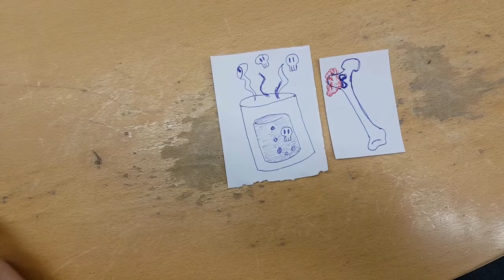Estroncio (Sr)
Vídeo elaborado por Víctor Méndez, Héctor Rivada e Juan Santamaría para concurso "O meu elemento", organizado pola Facultade de Ciencias (USC), o grupo de innovación CienciaNOSA e o servizo de normalización lingüística da USC.